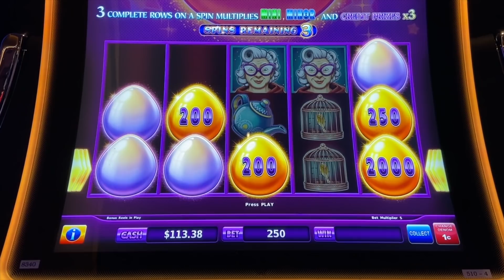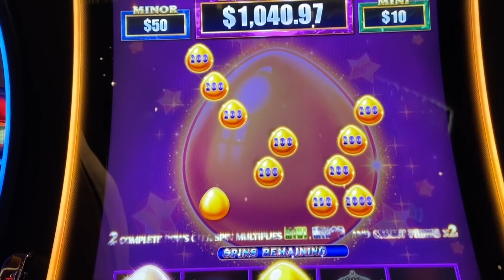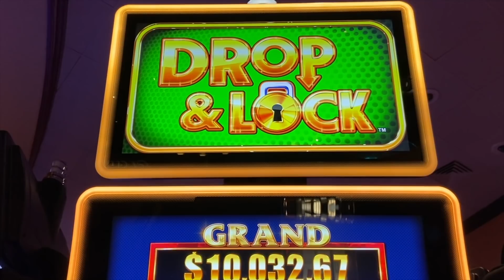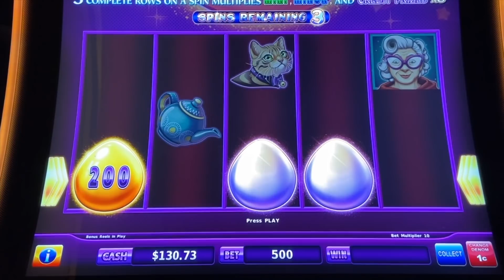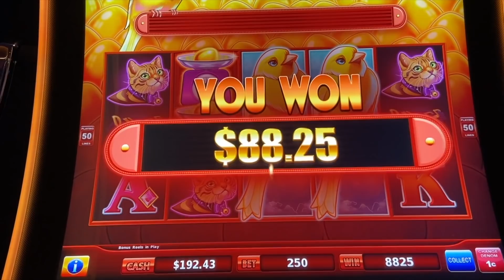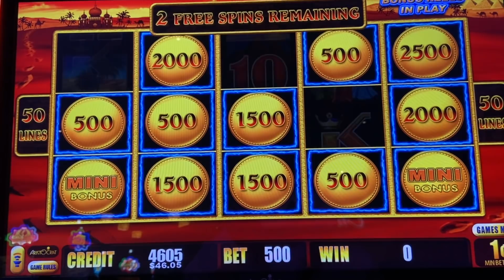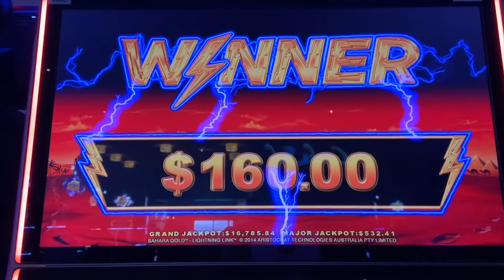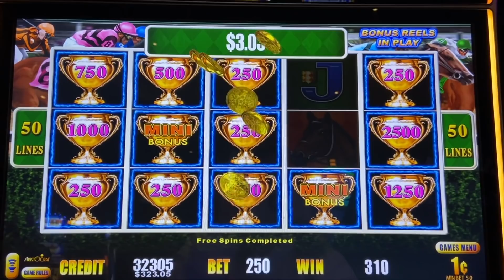Can we land BOTH BONUSES on the new SWEET TWEET ? YES, YES WE CAN !!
Queen goes for a big win on some new slots for 2020 . While we are all waiting to see how the  las vegas reopening plan is working  after the world wide casino closures ,  Enjoy this live play and big win, its better than the las vegas news for sure!